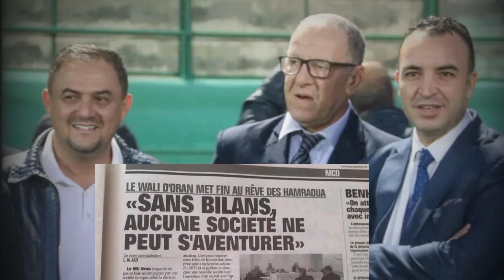jsk La Fin De Mensonge De Mobilis A La Jskabylie 💚💛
la fin de l'histoire de mobilis comme actionnaire majoritaire de jsk La nouvelle Direction de JSK avec Yazid Yarichene Le match JSK la coupe du CAF Le Problème Financière dans la jskabylie La nouvelle Direction de JSK Avec un problème Financier Le retour de Yarichene après ça démission de la JSkabylie